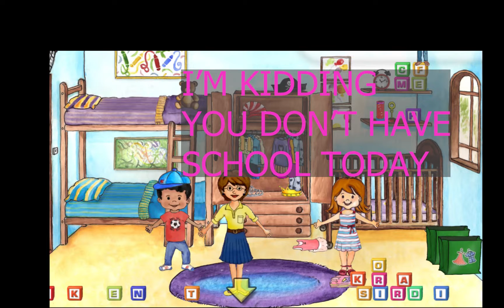My Playhome Music and Chill | Roleplay | Pink Donut 16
Thank you all so much for all the views. Myplayhome plus is a great game!

Stay amazing!

Music

MARY RIDDLE
A Cradle Song

MAIWAN
Tropic Fun

SWIF7
Lost in Your Paradise

also